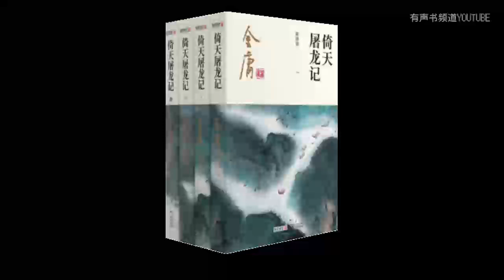【多人有声剧】《倚天屠龙记》第二十章 与子共穴相扶将